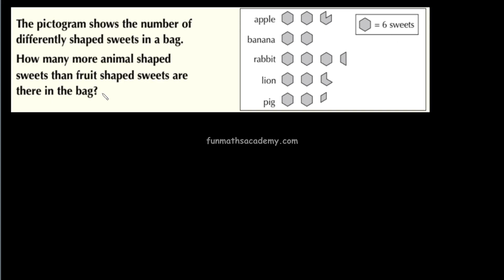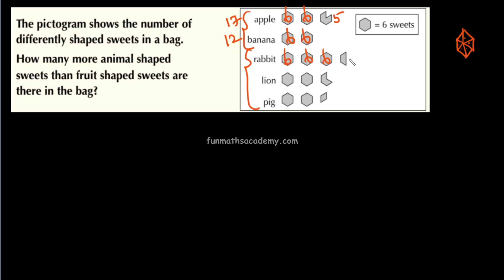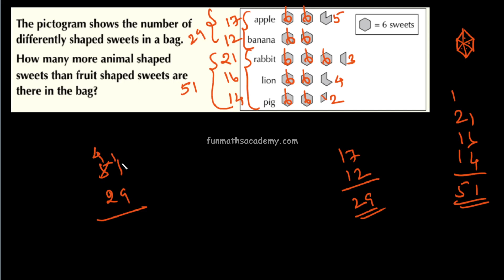Example 3 : Pictograph | Presenting Data | Data Handling | Primary Math course(in Tamil)